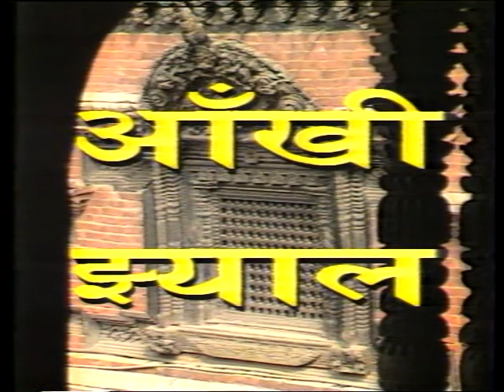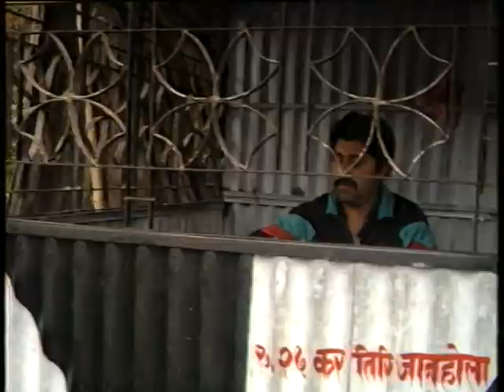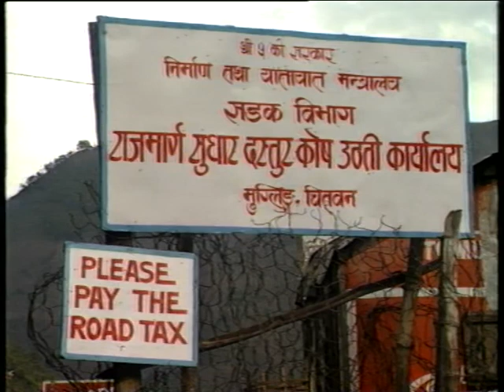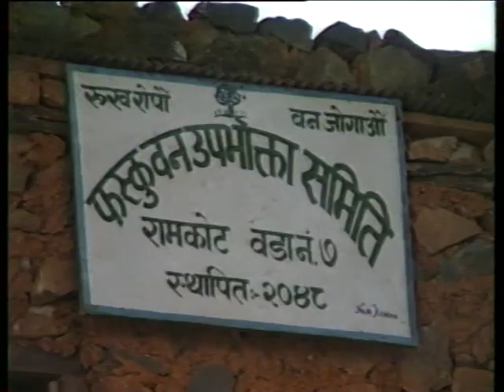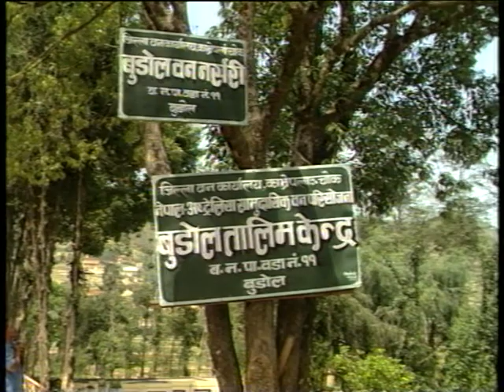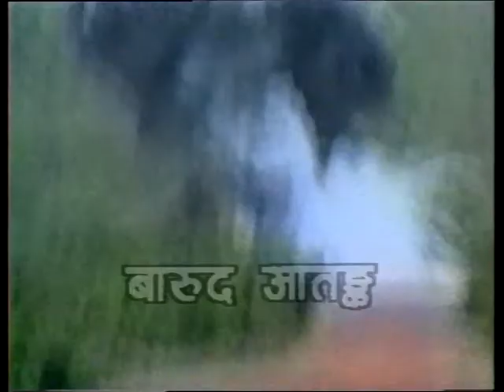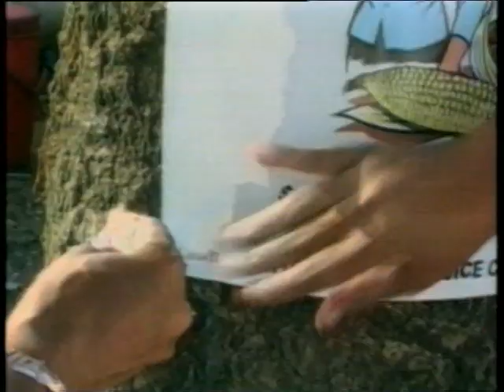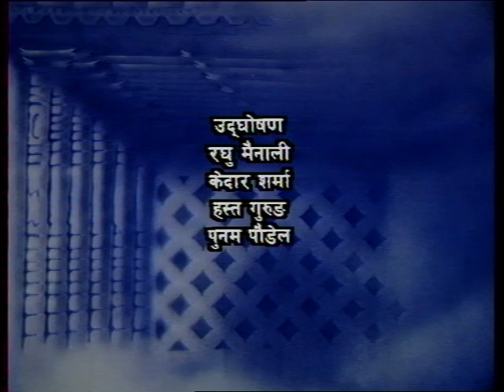सडक र पुल, बाराको तरकारी, वन उपभोक्ता महासंघ, बारुदी सुरुङ | March 19, 1996 | Aankhijhyal - 55